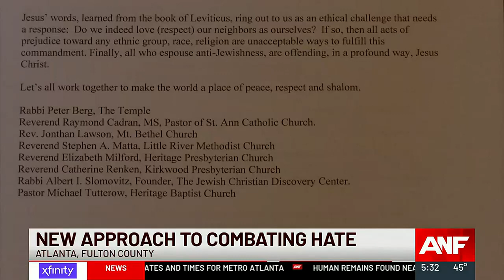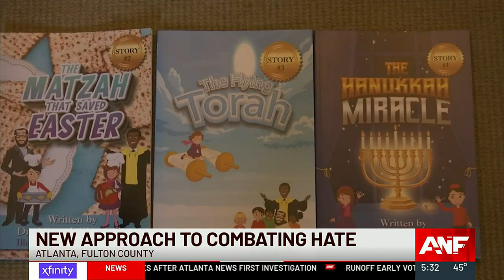A rise in antisemitism motivates a metro-Atlanta rabbi to seek common ground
Everyone deserves to feel safe where they live and work, but there’s a rise in antisemitism across the country. Even in the metro, there have been reports of hate speech flyers being distributed to people’s homes.